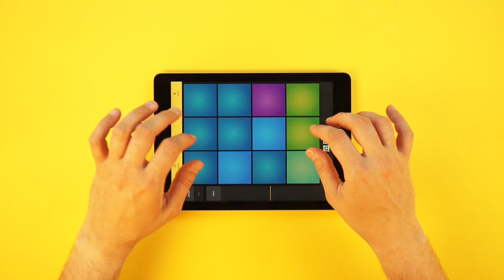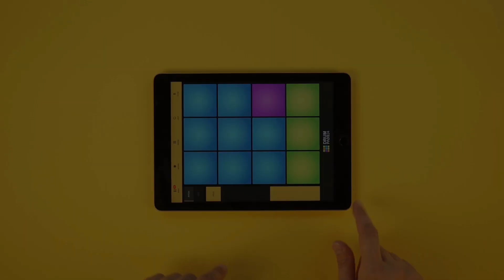How to Play Storm - Drum Pads 24 Tutorial